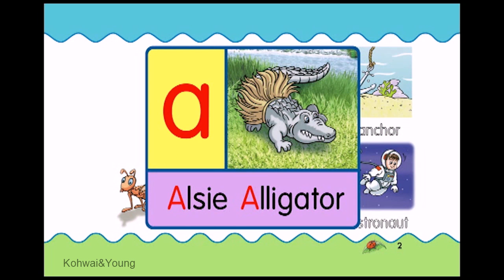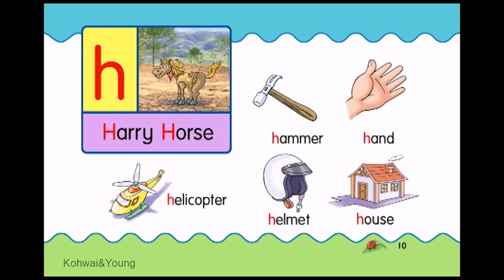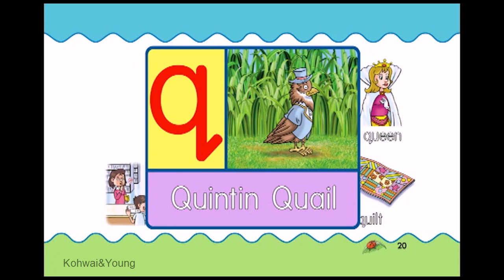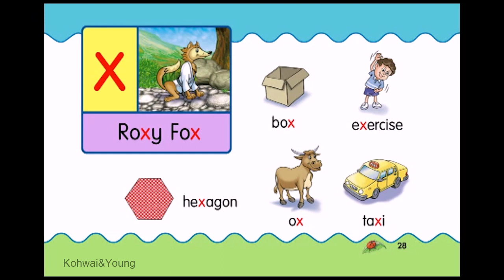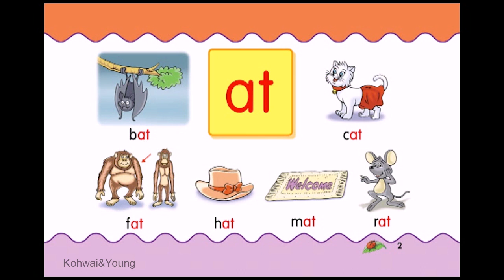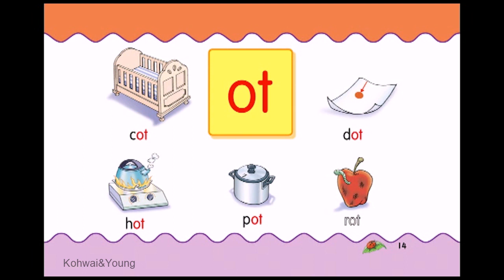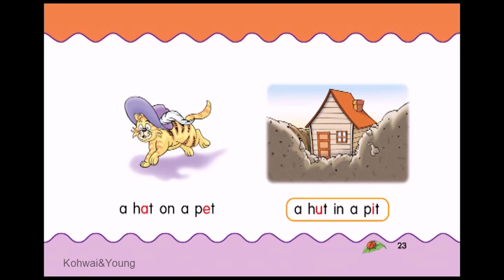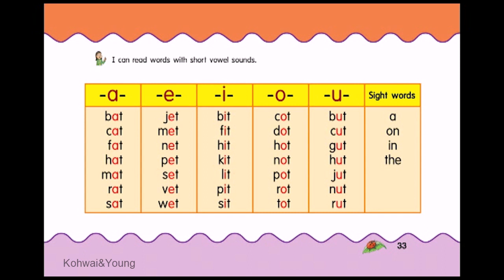PhonicsDiscovery 1 & 2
Phonics Discovery 1 & 2

Timecodes
Phonics Discovery 1
00:00 - Intro
00:32 - pg 2 - a
01:15 - pg 3 - b
01:58 - pg 4 - c
02:40 - pg 5 - d
03:23 - pg 6 - e
04:07 - pg 7 - f
04:49 - pg 8 - Revision
06:09 - pg 9 - g
06:52 - pg 10 - h
07:36 - pg 11 - i
08:18 - pg 12 - j
09:01 - pg 13 - k
09:44 - pg 14 - l
10:27 - pg 15 - Revision
11:43 - pg 16 - m
12:26 - pg 17 - n
13:09 - pg 18 - o
13:53 - pg 19 - p
14:35 - pg 20 - q
15:18 - pg 21 - r
16:02 - pg 22 - Revision
17:21 - pg 23 - s
18:04 - pg 24 - t
18:48 - pg 25 - u
19:31 - pg 26 - v
20:14 - pg 27 - w
20:56 - pg 28 - x
21:39 - pg 29 - y
22:22 - pg 30 - z
23:01 - pg 31 - Revision
24:12 - pg 32 - Test My Sounds from Aa to Zz
25:18 - pg 32 - Revision
25:44 - pg 32 - I know my letter sounds

Phonics Discovery 2
27:33 - Intro
27:39 - pg 2 - at
29:15 - pg 5 - Revision
30:20 - pg 6 - et
31:53 - pg 9 - Revision
32:38 - pg 10 - it
34:09 - pg 13 - Revision
34:58 - pg 14 - ot
36:23 - pg 17 - Revision
37:05 - pg 18 - ut
38:25 - pg 21 - Revision
39:08 - pg 22 - Look, I Can Read!
42:35 - pg 27 - I Can Read These Words!
43:30 - pg 27 - Revision
45:24 - pg 32 - Reading is Fun and Easy!
46:18 - pg 32 - Revision
46:46 - pg 33 - I can read words with short vowel sounds